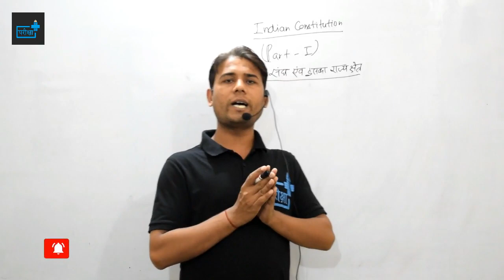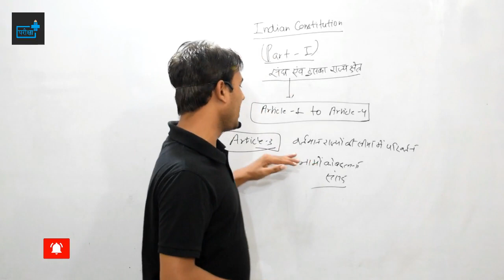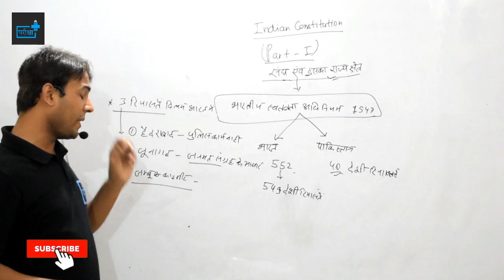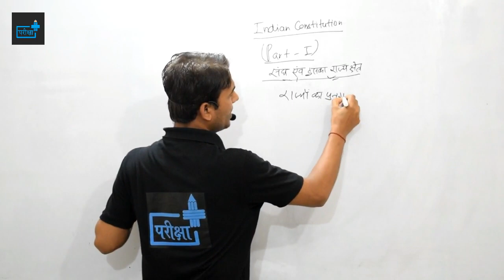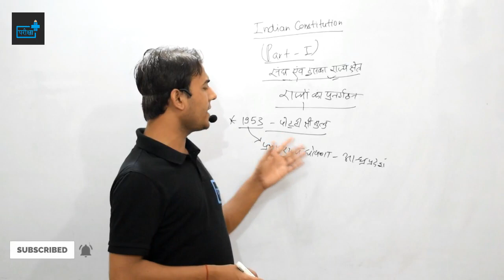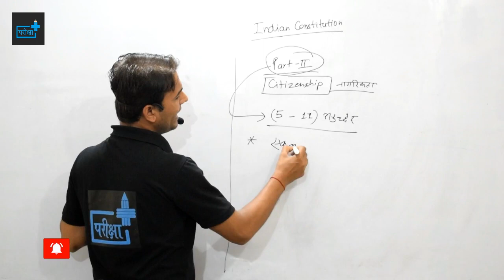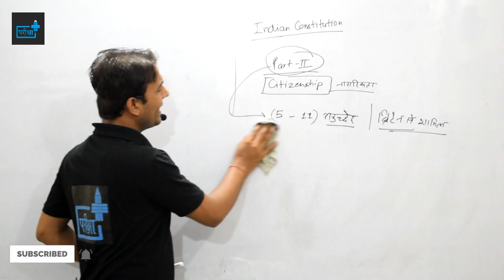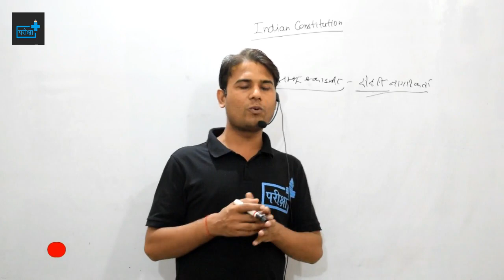UNION AND ITS TERRITORY & CITIZENSHIP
TOPIC COVERED
ARTICLE 1 : NAME AND TERRITORY OF THE UNION
(1) India, that is Bharat, shall be a Union of States.
(2) The States and the territories thereof shall be as specified in the First Schedule.
(3) The territory of India shall comprise –
(a) the territories of the States;
(b) the Union territories specified in the First Schedule; and